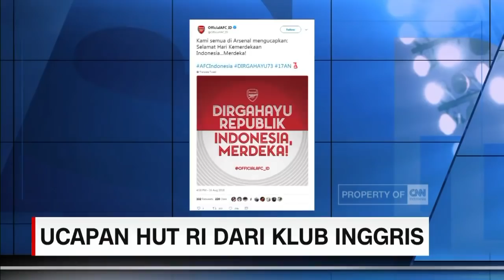Ucapan HUT RI dari Klub Sepak Bola Inggris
HUT ke-73 RI ramai ucapan di media maya. Tak ketinggalan, beberapa klub sepak bola asal Inggris pun turut mengucapkan momen bersejarah ini.

Like & Follow Facebook:
CNN Indonesia

cnnindonesiatv